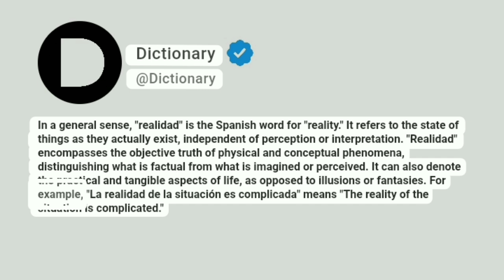Realidad Meaning In English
In a general sense, "realidad" is the Spanish word for "reality." It refers to the state of things as they actually exist, independent of perception or interpretation. "Realidad" encompasses the objective truth of physical and conceptual phenomena, distinguishing what is factual from what is imagined or perceived. It can also denote the practical and tangible aspects of life, as opposed to illusions or fantasies. For example, "La realidad de la situación es complicada" means "The reality of the situation is complicated."